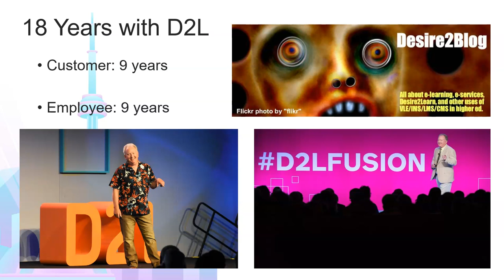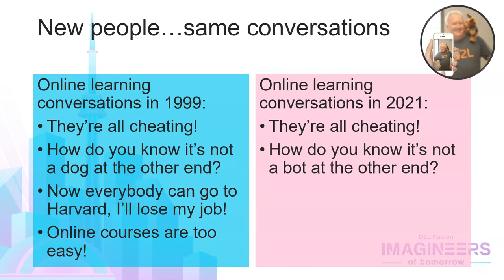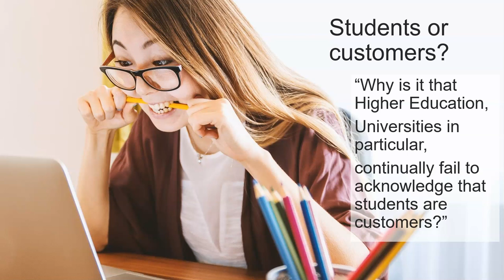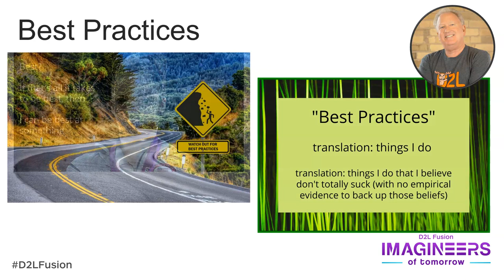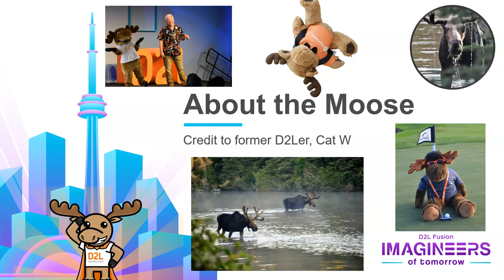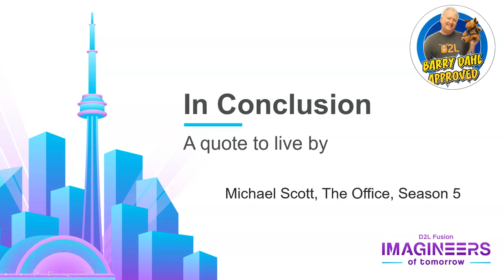40 Years in 5 Minutes - Barry's Career in a Nutshell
This 5-Minute Flare was created for the D2L Fusion conference in 2021. A 5-minute Flare is similar to a Pecha Kucha presentation or maybe an Ignite presentation. There are 15 slides, each timed for 20 seconds, for a total of 5 minutes. So yes, I was talking fast.